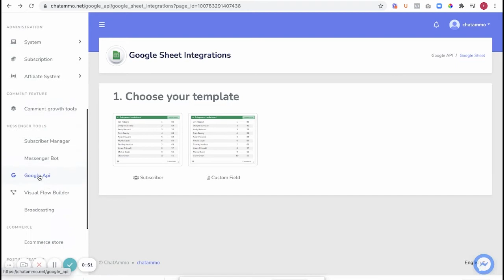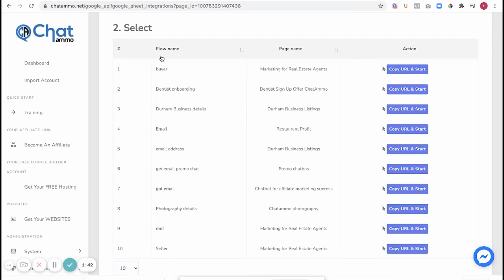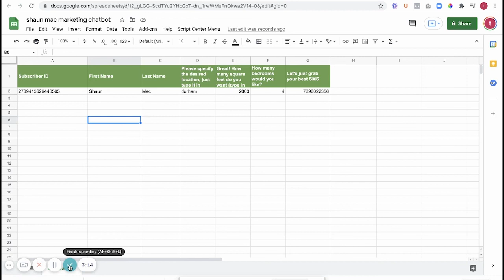Adding Your Chatbot To Google Sheets- To Share Information From Chatbots To Google Sheets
Adding your chatbot onto google sheets adds a whole new element to messenger bot marketing, meaning that you can use your google sheets to request, and use the information gathered by your chatbot, in this short tutorial I will show you how you can add google sheets with just a few clicks of your mouse to have google sheets and your chatbot talking in no time